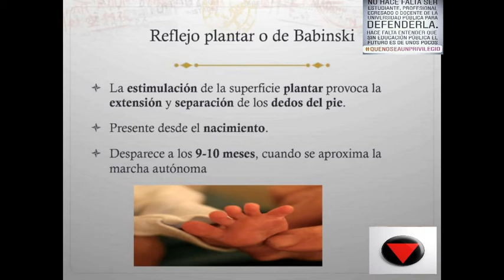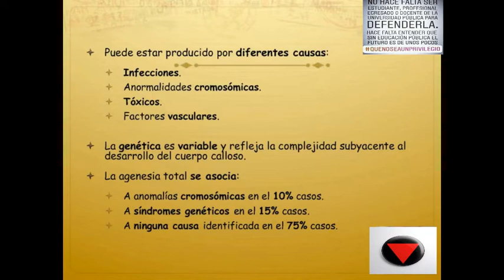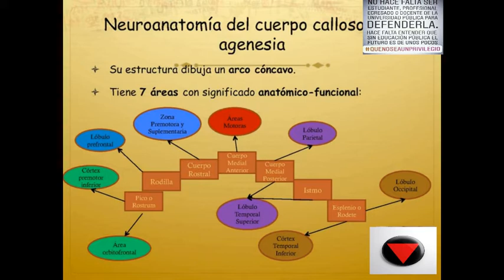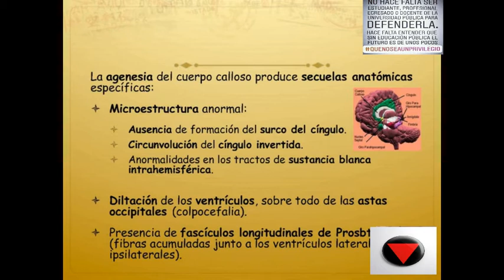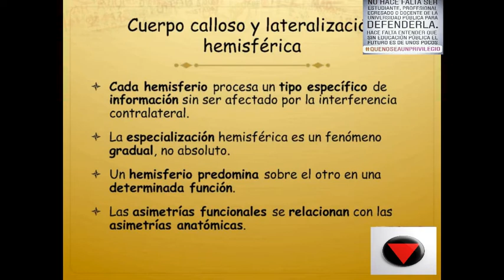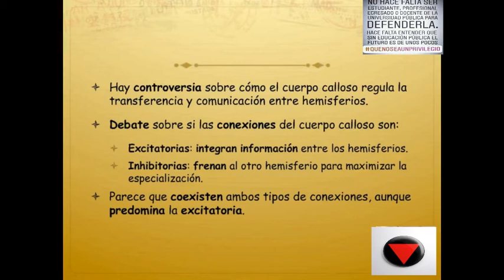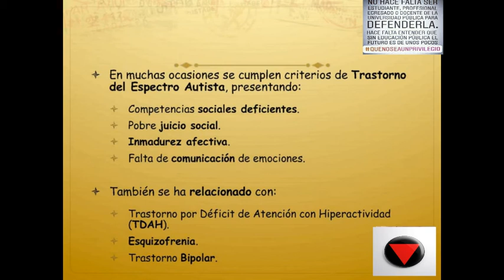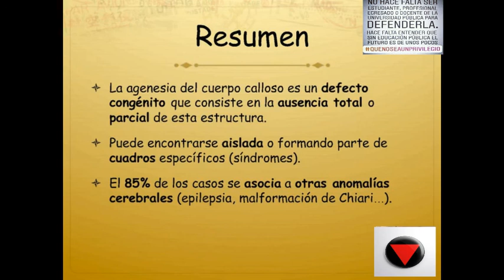Tema 7 Agenesia del cuerpo calloso